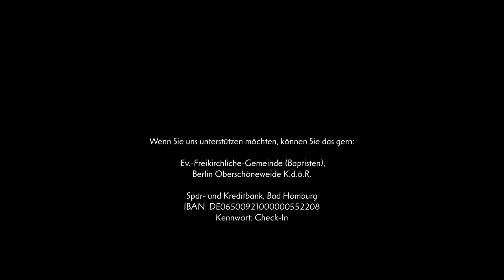Willkommen im Kiez!! Check In Schöneweide!